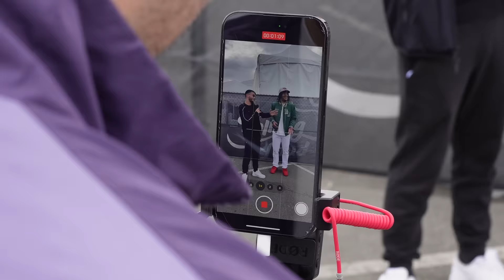NFR in California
In this vlog, we take you through our full experience of traveling in California. We start the vlog by giving you a short tour of the place we stayed at and move onto our journey at Rolling Loud and more.

Beats by @jeantalon.est
Visuals by @alexandroguerini